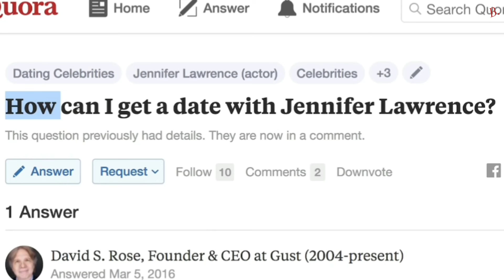(Reupload) Itadori Yuji being an ordinary kid for 02:36 minutes